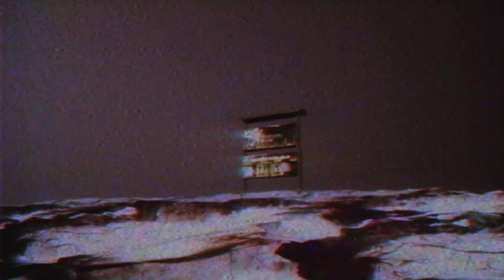kivn - Shouting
light is easy to love. show me your darkness.